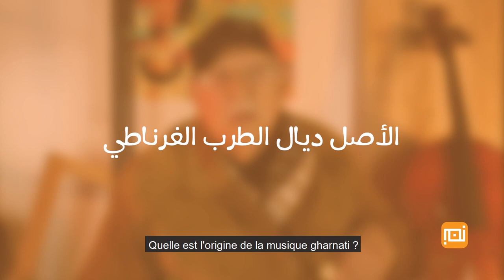ZID TMOSQ - Haj Abderrahman Tazi l'un des précurseurs de la musique Gharnati au Maroc (VOSTFR)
Dans ce premier épisode de Zid Tmos9, Lhaj Abderrahman Tazi nous fait part de son parcours musical et des difficultés qu'il a rencontrées durant sa carrière.

Soutenez notre chaîne en vous abonnant et en partageant la vidéo !